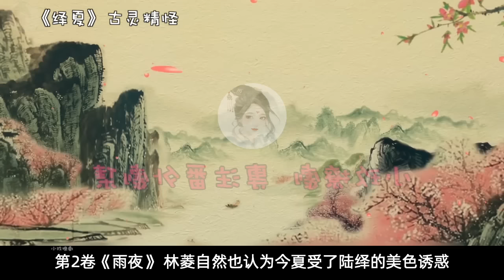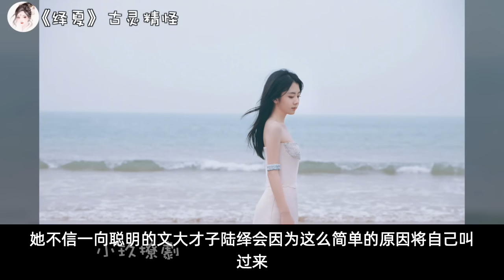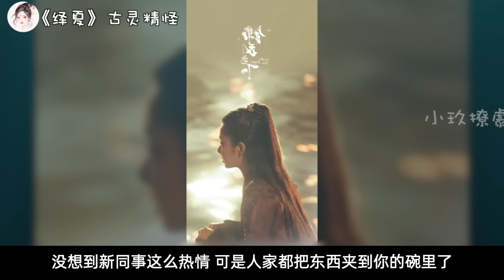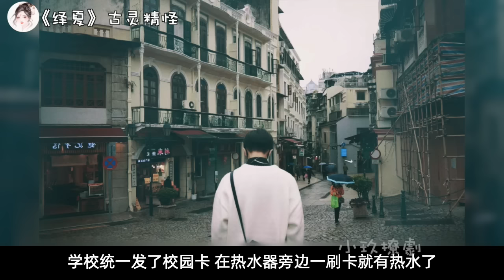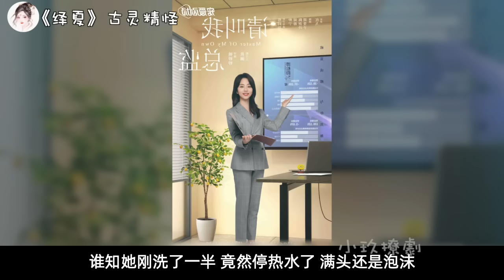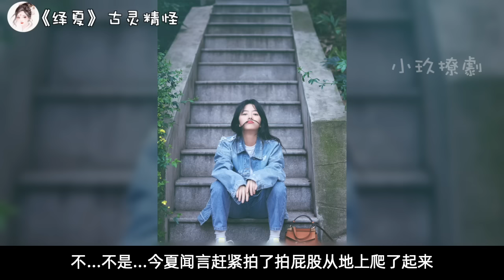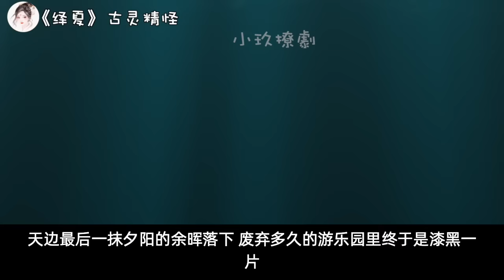【ENG SUB】《绎夏》古灵精怪 第2卷 雨夜